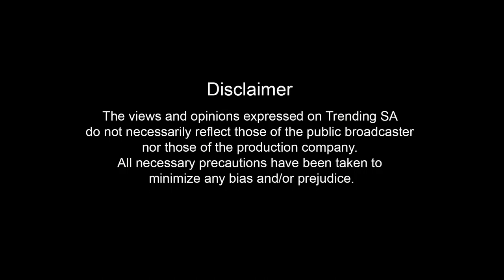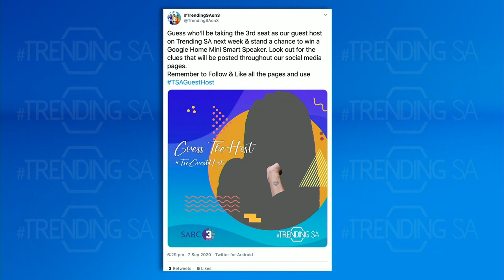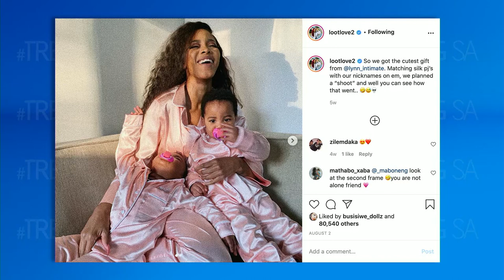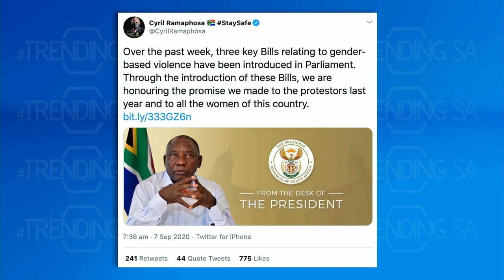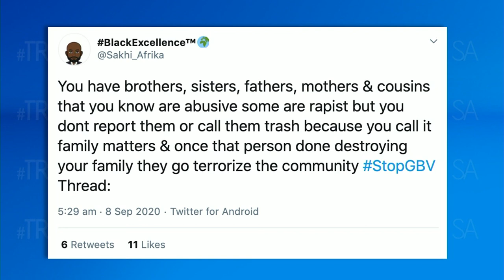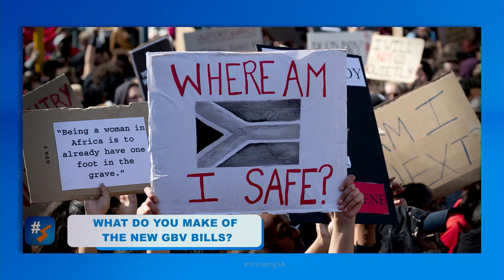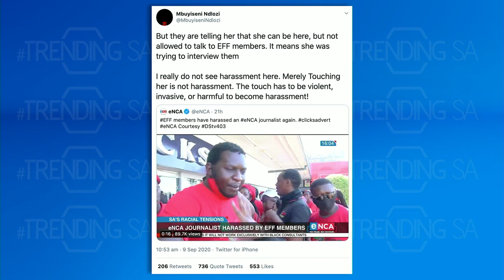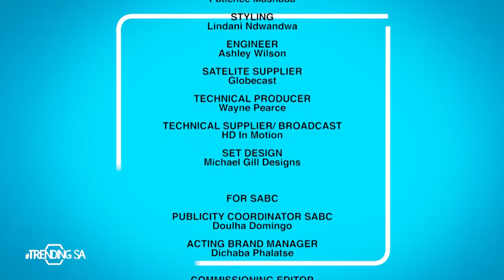Trending SA Episode 102 - Tamia, Loot Love & Firdose Moonda